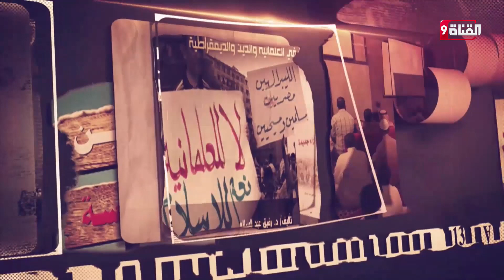الجيش الأوكراني ينشد لرسول الله وروسيا تغازل المسلمين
00:00 مقدمة

10:52  الجيش الروسي مـحـبـط بعد هذه الـعـمـلـيات

19:52 بوتين وخـطـر تقـسـيـم أوروبا

30:12 إيران تـسـتـغل غياب روسيا في سوريا

39:53 فاضل: هذا هو حل الأزمة السورية

Nilesat (النايل سات): 11603 أفقي